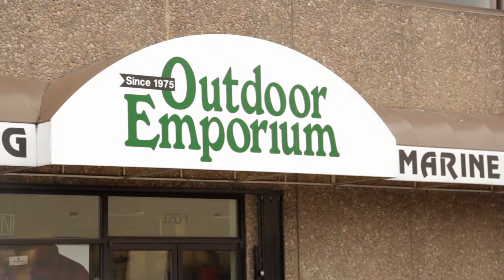Sportco and Outdoor Emporium | Fife, Washington